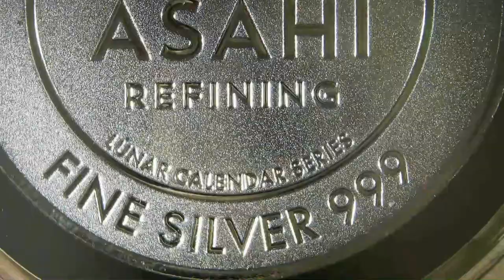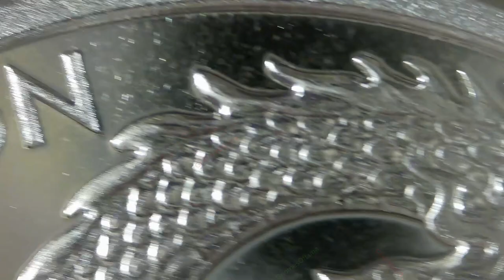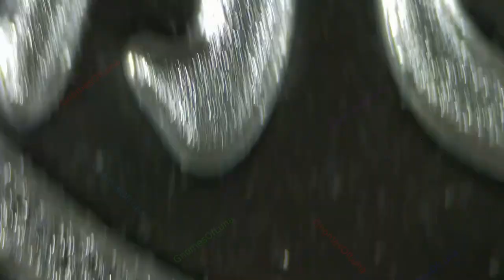2024 Lunar Dragon / Asahi Refining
2024 Lunar Dragon
Asahi Refining
1oz Silver Round BU

1 OUNCE TROY
LUNAR CALENDAR SERIES
FINE SILVER .999

Illustrates the Lunar Year of the Dragon with the illustrious Wood Dragon artistically encircling a Cypress Tree, symbolizing the essence of 2024.